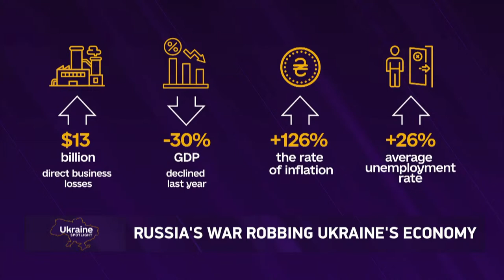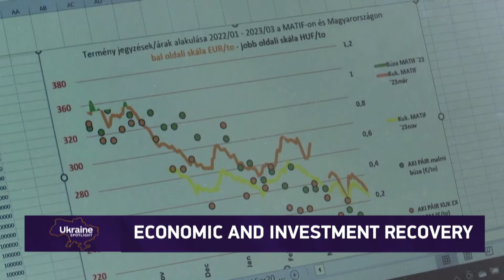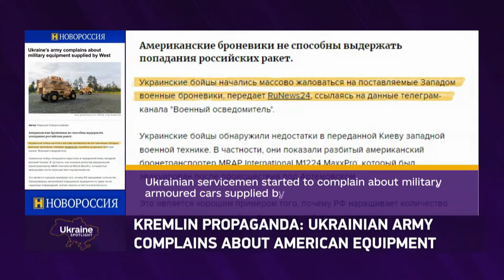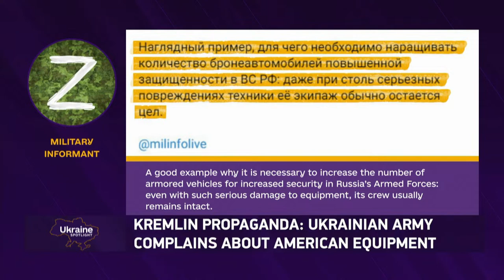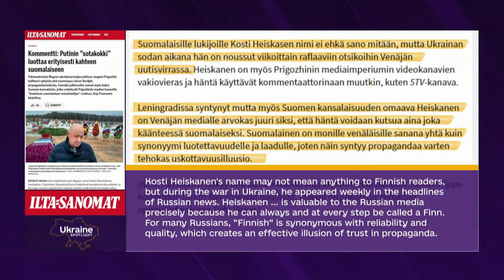🔴Russia prepares for offensive. Foreign companies invest in Ukraine | Spotlight Ukraine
Watch the 26th episode of the Spotlight Ukraine program to find out when and where to expect the Russian army's offensive, whether the Ukrainian Armed Forces are ready for the aggressor's attacks, which foreign companies are investing in Ukraine, and what fakes Moscow has been spreading this week. Our guests are military expert of the Ukrainian Institute for the Future Ivan Stupak, StopFake chief editor Yevhen Fedchenko, and executive director of the UkraineInvest Sergiy Tsivkach.